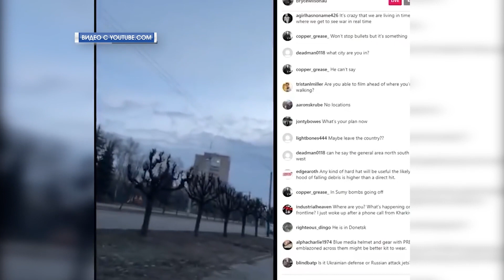Ми вистоїмо! Краматорськ 23.02.22